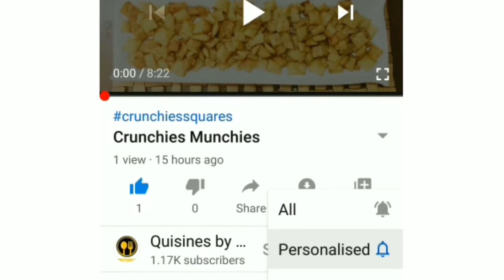Aaloo Gosht | Aalo Mutton | by Quratulain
This recipe is different beacause we will first make mutton brothe then will stir fry its beef after making broth. Its gravy will b thick .,